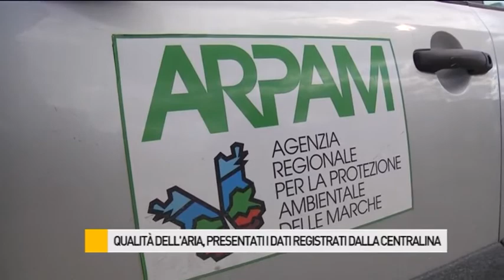Qualità dell'aria nella zona industriale di Bellocchi, presentati i primi dati